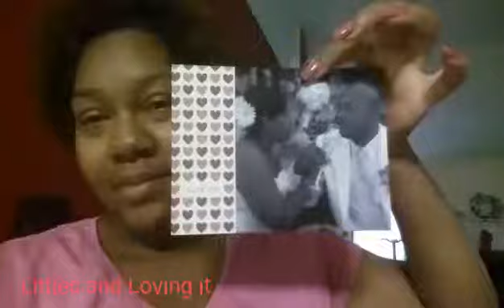VLOGMAS DAY 1| Vow renewal ceremony or anniversary party!?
Hey everyone,  welcome to this year's vlogmas. I hope yall enjoy.